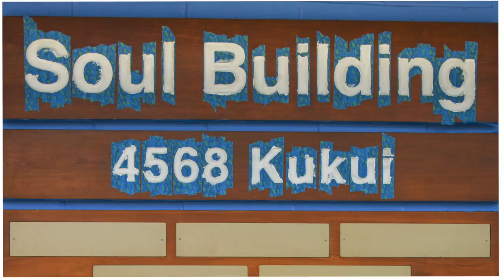Spiritual Roots Retreat - Hawaii 2016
This video is about Spiritual Roots Retreat - Hawaii 2016